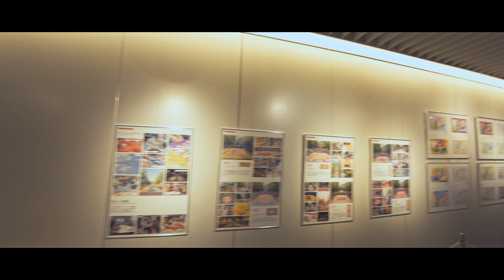VLOG: α7sⅢの敵はR5に非ず！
今日は寒い一日でした。気温20℃。SONYの大型新製品発表が延期されたのは、おそらくキヤノンＲ６のせいではないのか？。ウワサのスペック比較ではＲ６こそ、 α7sⅢのライバル機種と言えそうだ。両機種の価格がどう発表されるのか？・・・来月に注目したい！。
（私的ロードマップ）
2020.08　α7sⅢの導入（価格によってはＲ６？）
2021.12　BMPCC8Kの導入（フルサイズ＋EFマウント採用と予想）
2022.09　PCのアップグレード

【今、注目のプロフェッショナルクリエイター！】

カメラ：SONY RX0Ⅱ
レンズ：Moondog Labs 1.33X ANAMORPHIC LENS
外部マイク：EDUTIGE  ETM-001
ジンバル：FeiyuTech G6MAX
編集：DaVinci Resolve 16.2.3
動画データ：4K30P